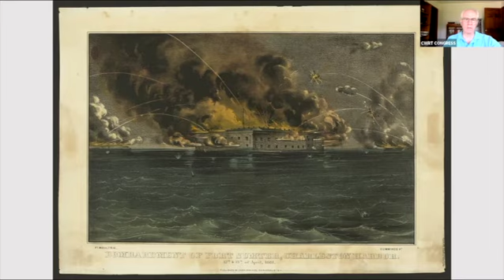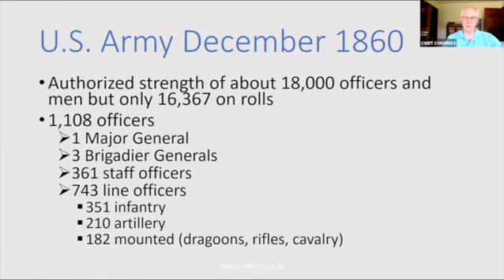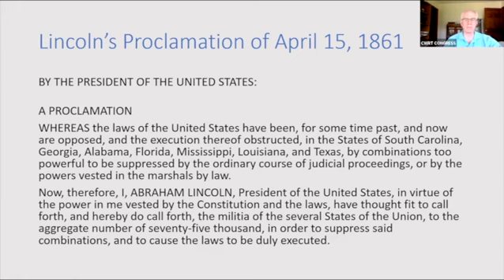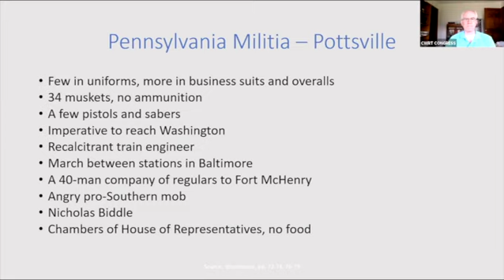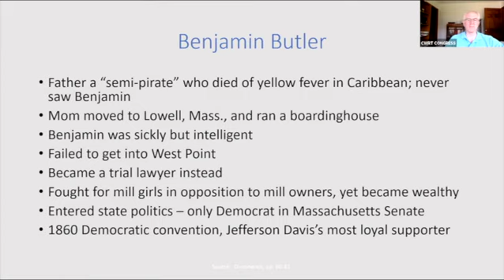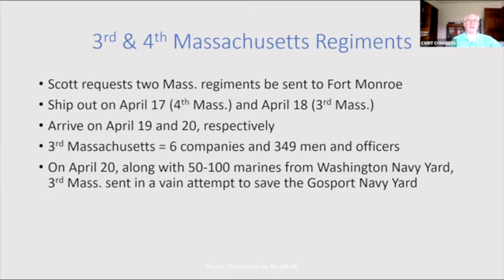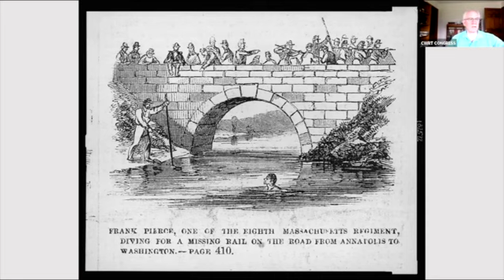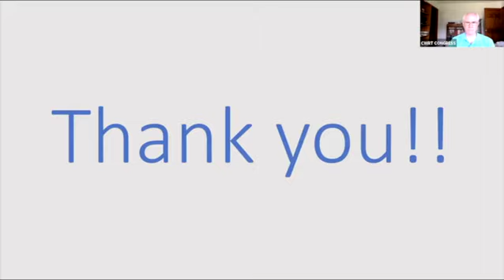20 MICHAEL KIRSCHNER - THE UNION MOBILIZES FOR WAR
Michael Kirschner explains the response to the attack of Fort Sumter by Lincoln, the governors of the states of Pennsylvania, New York and Massachusetts, and how militia troops arrived in time to "save" Washington City.